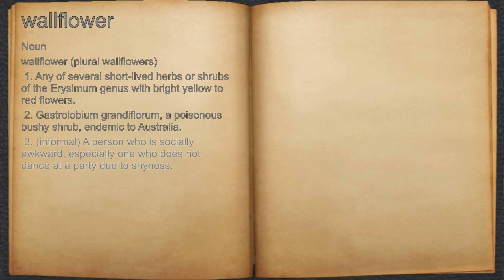What does wallflower mean?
A spoken definition of wallflower.

Intro Sound:
Typewriter - Tamskp